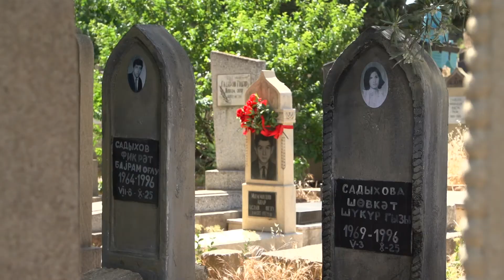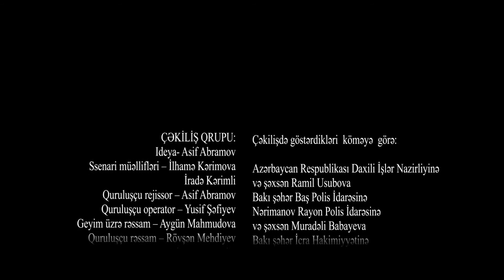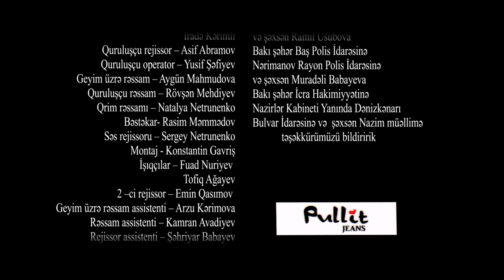"Muradına çatan günəş" - 2-ci seriya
"Muradına çatan günəş" teleserialı - 2-ci seriya. İdeya müəllifi və quruluşçu rejissor: Asif Abramov.

MehinHümbətova - Günəş
RuslanSabirli - Murad
TariyelQasımov - Həmid
ZemfiraƏbdülsəmədova - Xədicə
ElnarQarayev - Orxan